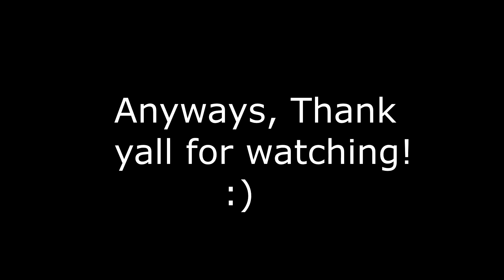Minecraft SMP but as the video progresses the more toxic I become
Hey Guys, ItsYahBoiOaks here and welcome to a long awaited minecraft video. I've been inactive for years now, but I have decided I want to continue to make content again because I'm motivated again and I just needed a break... A LONG BREAK from just being burnt out of doing the same series. I will try to upload more and be more versatile with different uploads, but if you have any suggestions on what I should play just comment down below, welp if anyone is still active. lol.
GO AHEAD AND STALK ME -_-